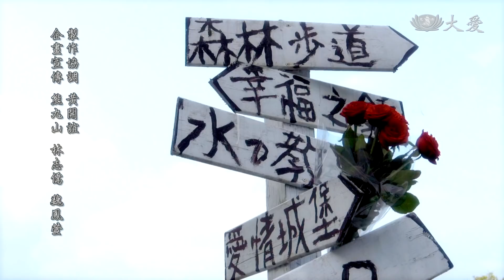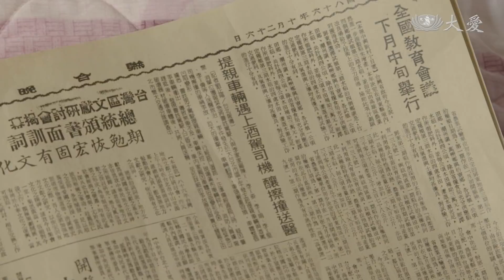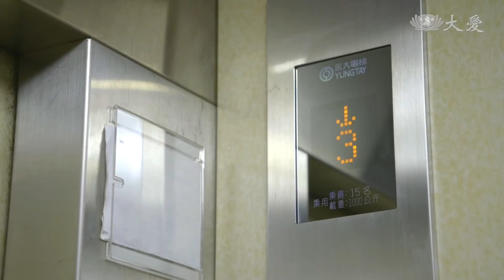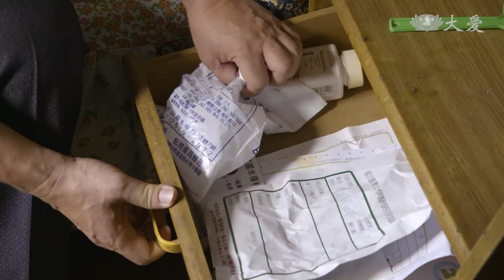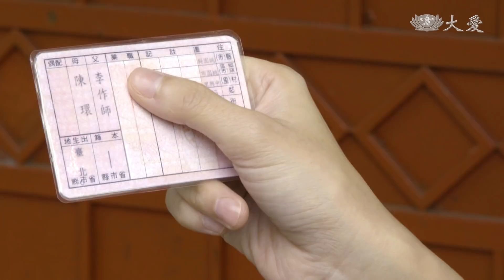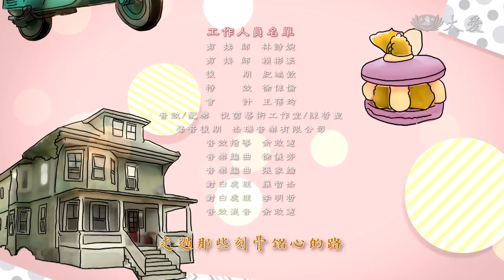[幸福 遲到了] - 第15集 / A Long Journey to Bliss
志堅 (鄭楠鐘 飾) 準備提親，大家前往提親時意外發生車禍，德華 (GINO 飾) 傷勢較重，某日德華同事朱美珍 (李晴 飾) 來醫院探望，與德華狀似親暱，雖德華亟欲掩蓋，但眾人對兩人關係了然於心...
芝姿 (夏如芝 飾) 終於看清德華出軌的事實，但還是想要挽回他，但他卻絕情的搬離家裡，一個家就這樣被拆散...

(15660015)